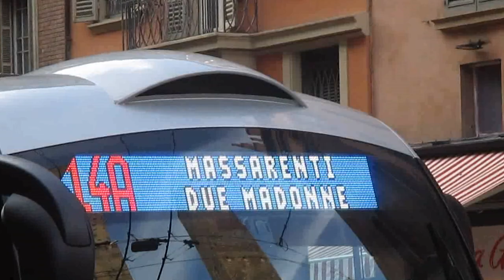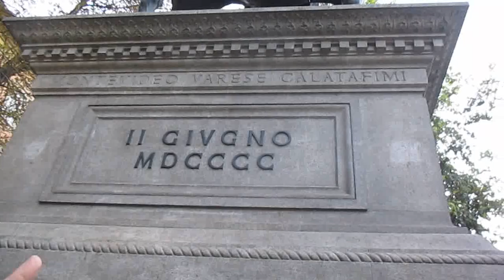Bologna senza scuse tour casa Garibaldi Varese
Un tour doppio, 2 fantastiche giornate e Genny & Maury in azione, a Bologna per una magnifica scorrazzata per la città e a Varese in località Rasa, sul sentiero per la Cascina Tagliata, dove si ergono le mura della casa di Garibaldi, dove il condottiero dormì almeno una notte, nell'attesa della battaglia con gli Austriaci, ed ecco, con Gennaro Gelmini e Youtuber Maury, Bologna e Varese, che gran bel tour, qui tutti i link al canale Youtuber Maury Official a queste visite così belle:
E buona buonissima visione!